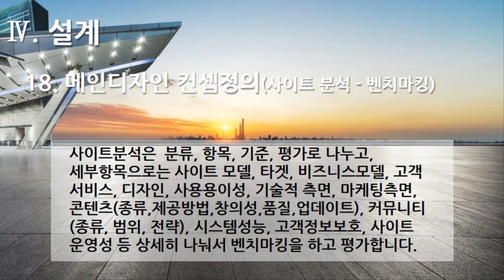[편집] 3부. 플랫폼 개발구축(Build Platform Development) - 설계(Design) 18. 메인디자인컨셉 정의(사이트 분석 - 벤치마킹)